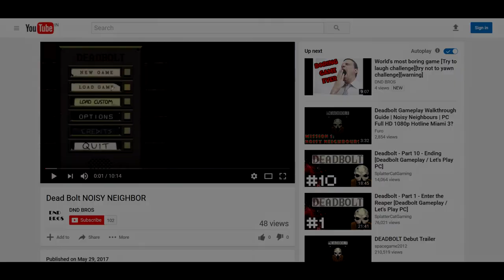DEAD BOLT "NEW HIGH" Funny moments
watch my previous dead bolt video

its really funny and a interesting game and i hope you like it thank you.

when god make zombies they make ghosts to come along and fight or use in wipeout who knows !